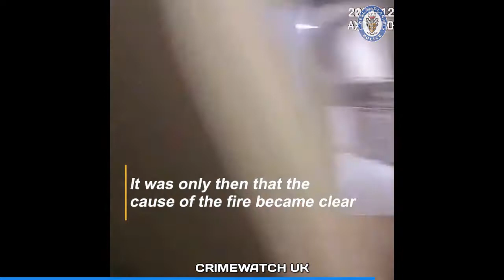Police Officer runs into burning cannabis farm to evacuate families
lives were put at risk as fire breaks out due to growing cannabis HOW YOU CAN SUPPORT US

(ODYSEE is the same as youtube but you earn CRYPTOCURRENCY for viewing content it's new and stocks are low so get in quick for your share in the action, oh and it's FREE)